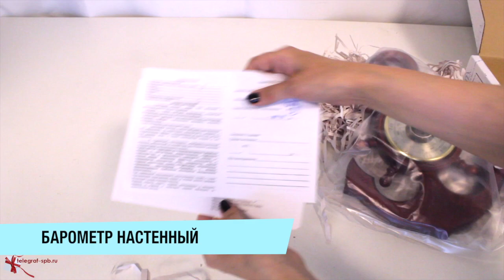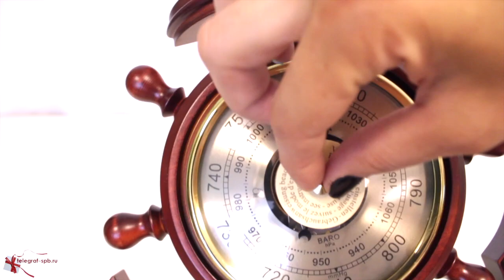Настенный барометр - Якорь, h = 30 см (Бриг, Россия)